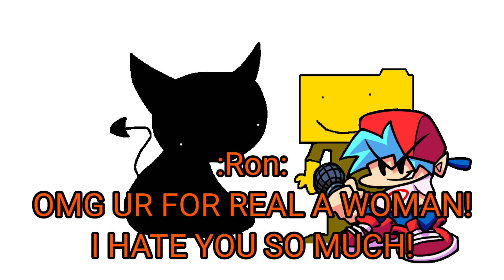What happens if a few friday night funkin characters meet Opheebop? (Friday night funkin mods)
i saw my last vid got alot of a vieuws for awhile. so i made another one.